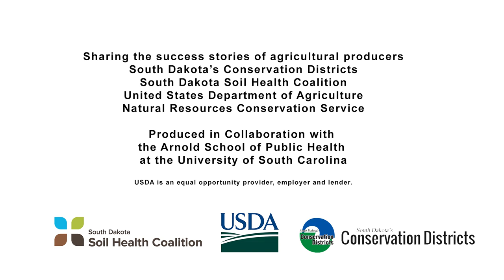Profiles In Soil Health: "Enhancing Soil Systems Utilizing Grazing Practices" With Steve Reimer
Steve Reimer explains the role that livestock integration, aftermath grazing, rotational grazing and cover crops play in his family's management to improve soil health.

Learn more about healthy soils at the NRCS Soil Health Information Center

This Soil Story was produced as a result of an agreement with the USDA NRCS SD and the University of South Carolina in cooperation with the SD Soil Health Coalition, and SD Conservation Districts.